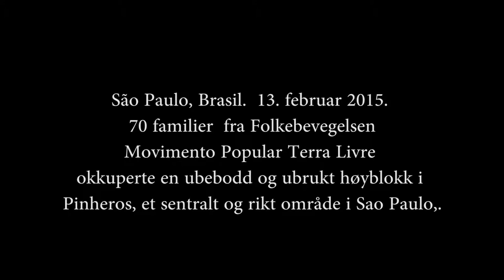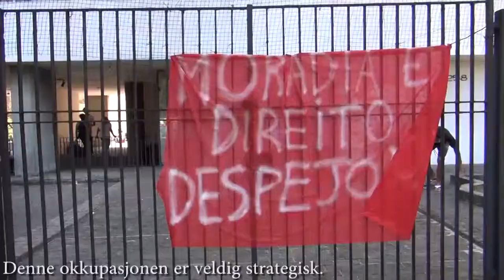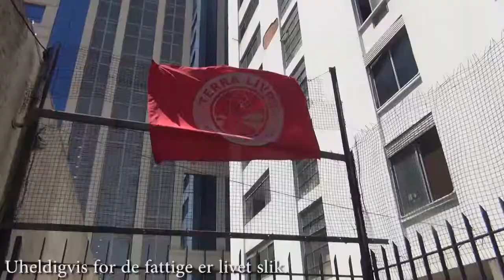Husokkupasjon i Sao Paulo